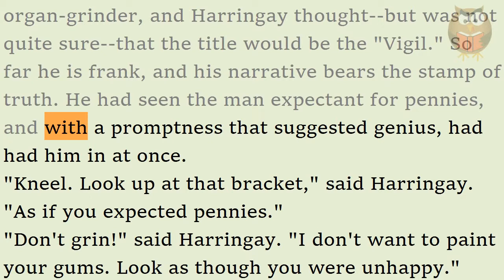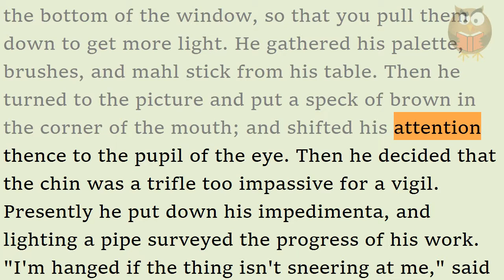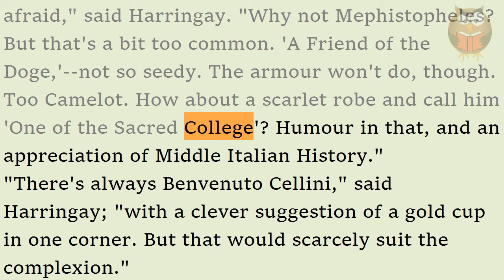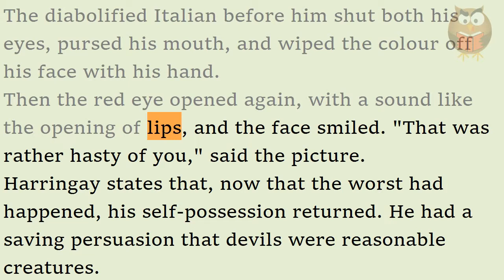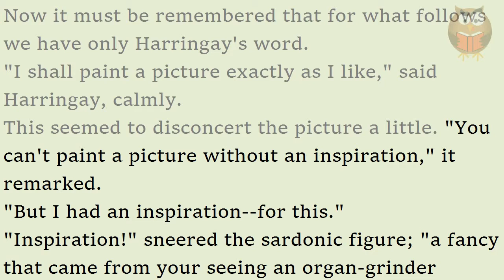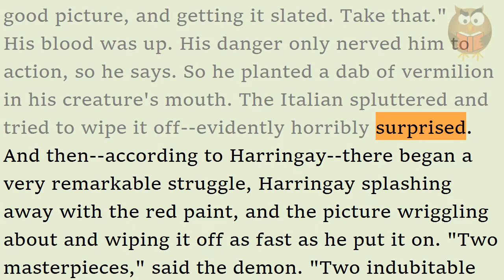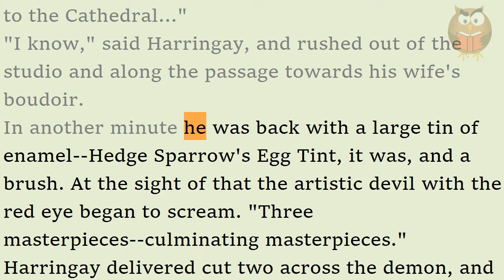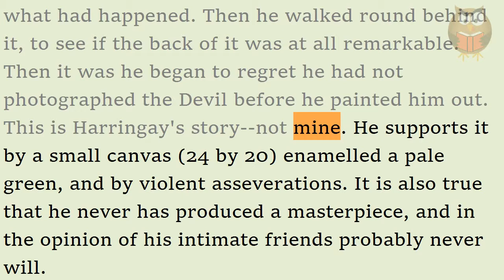H.G.Wells - The Temptation of Harringay